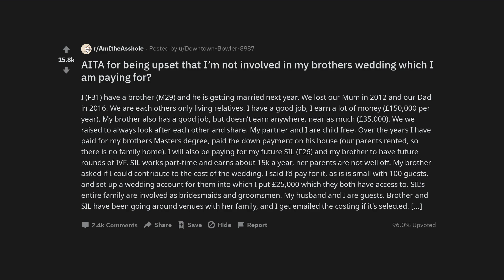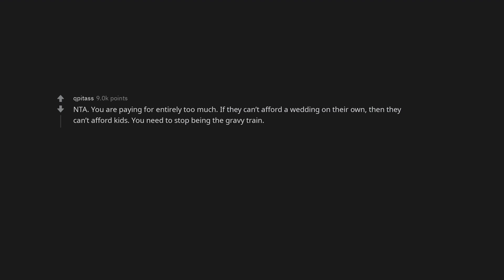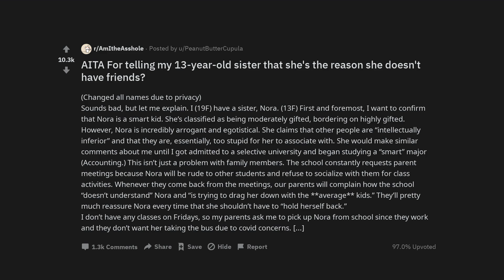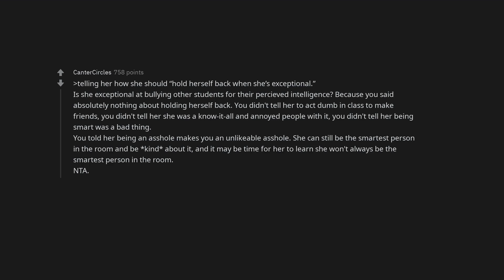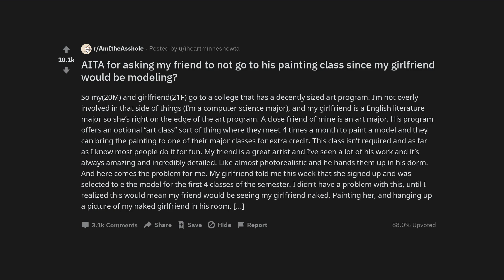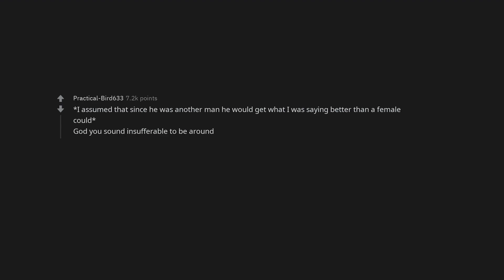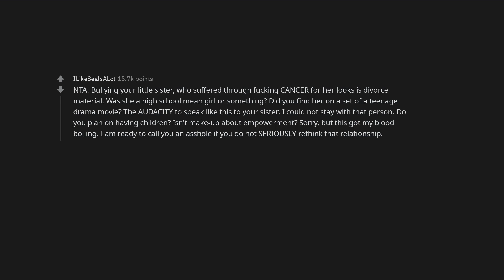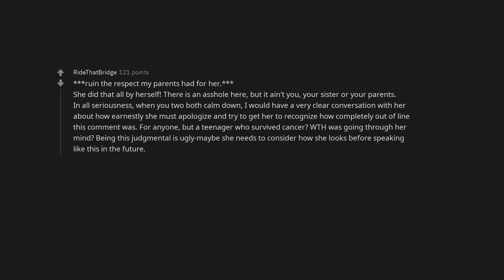AITA for being upset that I’m not involved in my brothers wedding which I am paying for?